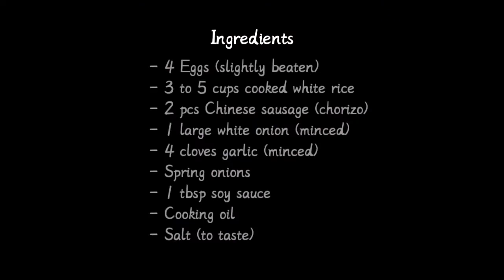How to cook Egg Fried Rice with Chinese Sausage (Fried Rice Recipe) | Elle Gem's Kitchen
Hello again, Gems! Sino sa inyo ang gusto ng pagkain na as in ready-to-eat? Yung tipong wala ka nang kailangang alising buto, tinik, o kahit ano pa yan na sagabal sa pagkain. Basta ako gusto ko dire-diretso ang kain ko. Baka kayo rin? Kaya today I'm sharing this fried rice! Meron nang itlog, meron pang chinese sausage/chorizo kaya naman may ulam na agad sa mismong kanin! This is it!

Egg Fried Rice with Chinese Sausage is here! Watch now to learn the recipe!

Ready? Let's start, Gems!

I'm a writer too! I write stories on Wattpad App. If you have time, you can check it out to find stories to read. In my stories, I like combining the impossible and possible happenings or things in life. Enjoy! Here's the link to my profile.

You can find lots of No Copyright Background Music there.